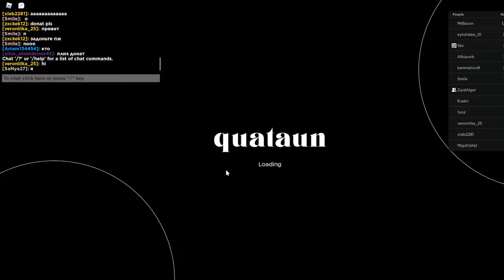If somebody donates my friend I give Them More Robux In Pls Donate